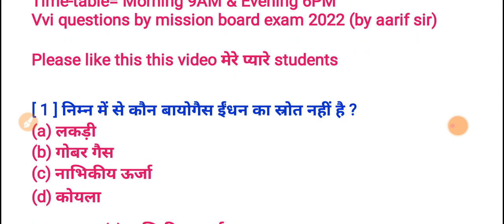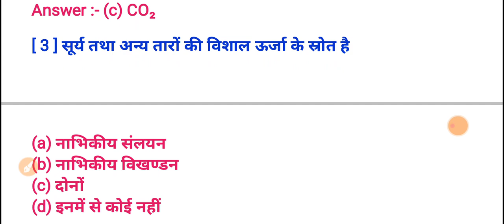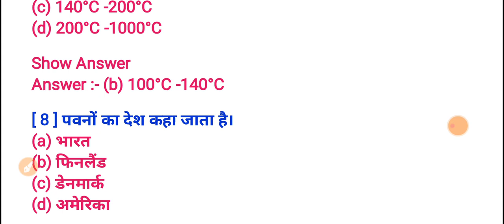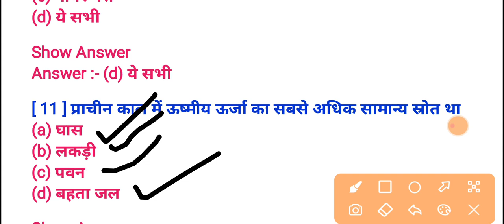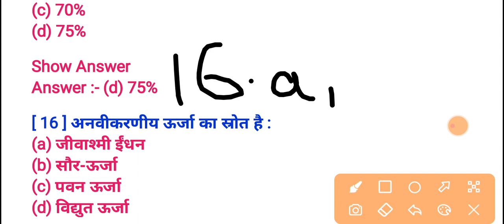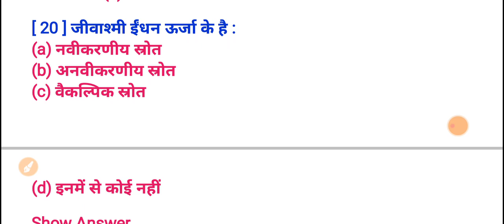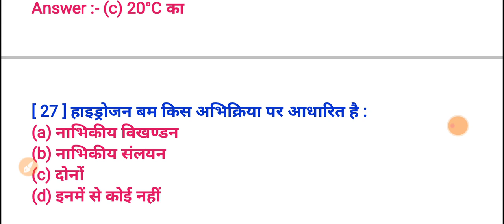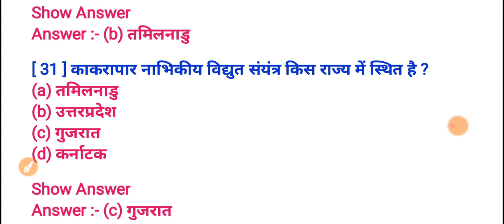#5 ऊर्जा के स्रोत Class 10th Live Test by aarif sir